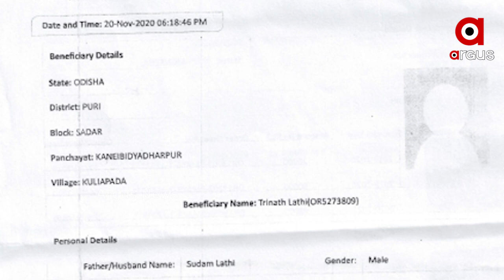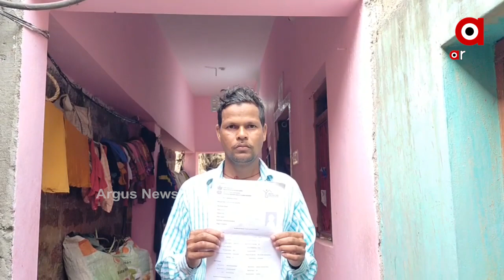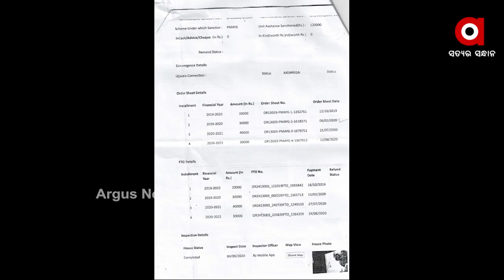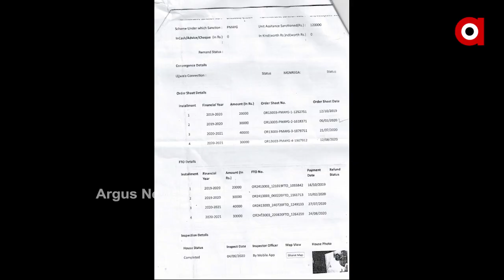ପ୍ରଧାନମନ୍ତ୍ରୀ ଆବାସ ଯୋଜନାର ଅର୍ଥ ହରିଲୁଟ୍‌ ....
ଆବାସ ଯୋଜନାରେ ଅର୍ଥ ହେଉଛି ହରିଲୁଟ । ହିତାଧିକାରୀଙ୍କ ଅଗୋଚରରେ ଅନ୍ୟ ଲୋକଙ୍କ ଆକାଉଣ୍ଟକୁ ଟଙ୍କା ପଠାଇ ମାଲାମାଲ ହେଉଛନ୍ତି ଅଧିକାରି । ଆଉ ଗୃହନିର୍ମାଣ କାର୍ଯ୍ୟକରିଥିବା ହିତାଧିକାରୀ ସହାୟତା ପାଇବାରୁ ହେଉଛନ୍ତି ବଞ୍ଚିତ.